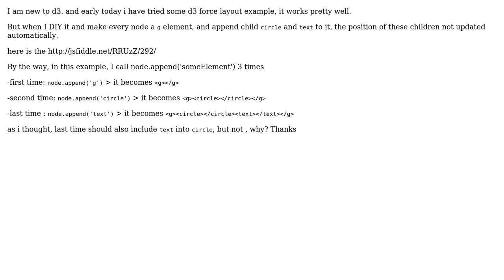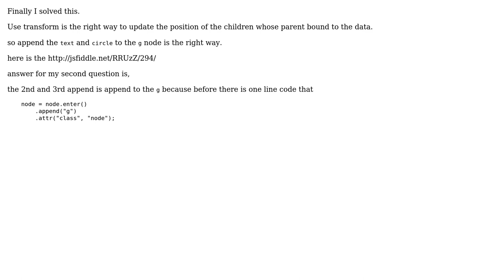Update node' child element position in D3 force layout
With thanks & praise to God, and with thanks to the many people who have made this project possible! You are responsible for your own actions.